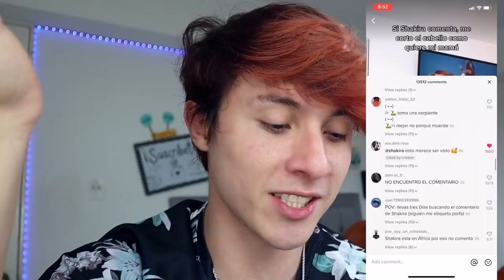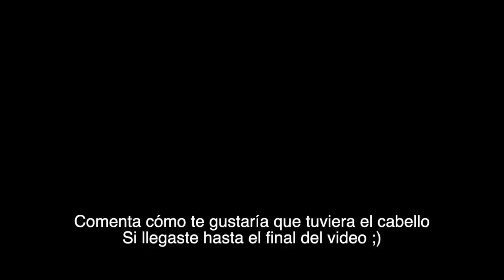SHAKIRA ME ESCRIBE Y MI MAMÁ DECIDE CÓMO CORTAR MI PELO | JuanFe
SHAKIRA VE MI VIDEO, LO COMENTA Y AHORA TENGO QUE CORTARME EL PELO COMO MI MAMÁ QUIERA!!!

Atentos a mi Instagram para ser los primeros en ver el resultado!!!